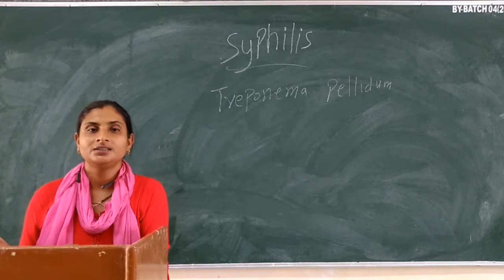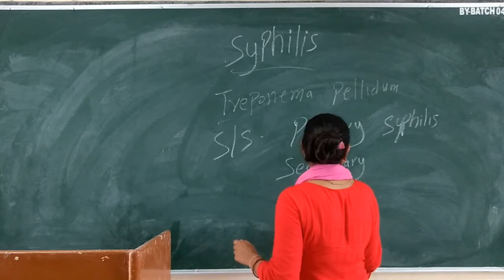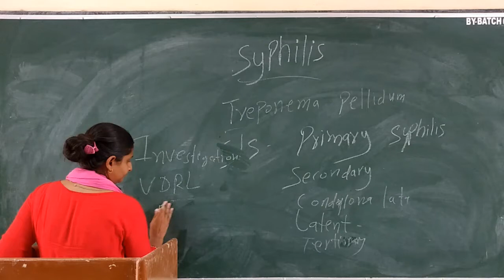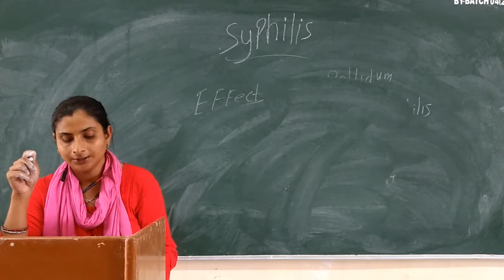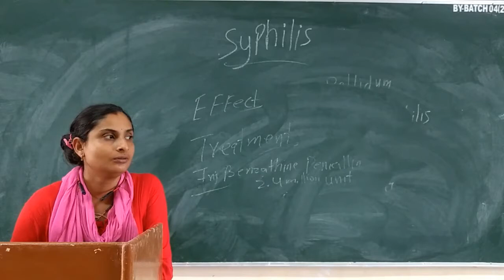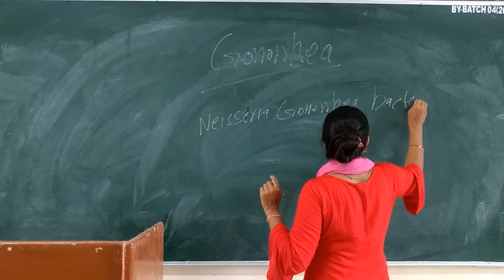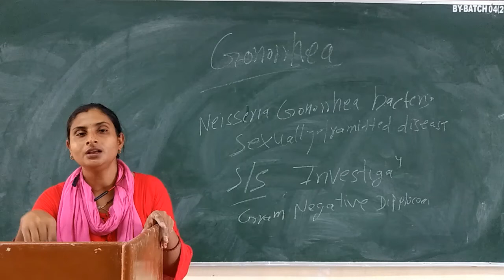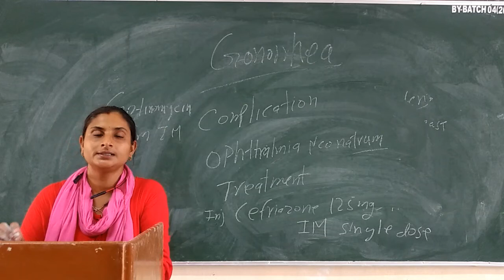Meenakshi Ma'am Topic:- Syphilis & Gonorrhea.